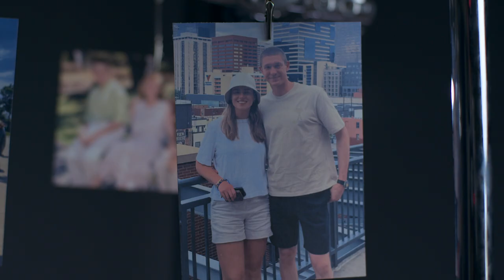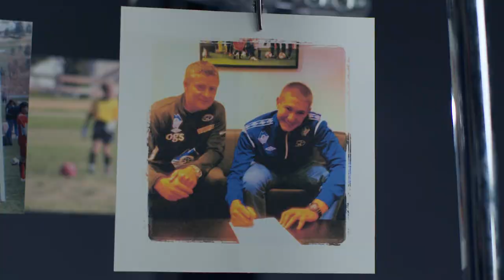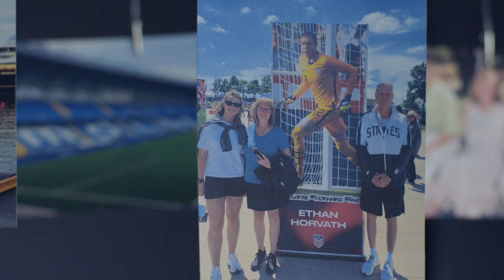USMNT 26 Stories: Ethan Horvath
Ethan Horvath was able to pursue his dream of playing professional soccer in Europe, not only through his talent and determination but also the unwavering support of his parents. When given the opportunity to sign for a team in Norway, he needed to secure a family visa: contingent on his parents both taking up residency in Scandinavia. 26 Stories presented by Volkswagen.

U.S. Soccer